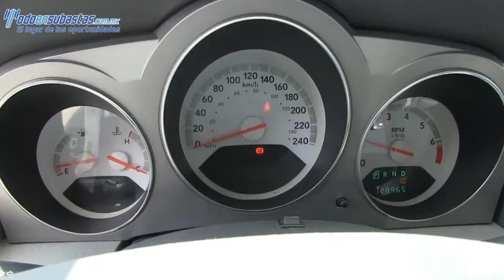667372 Dodge / Avenger SXT ATX A/A B/A CD / 2008